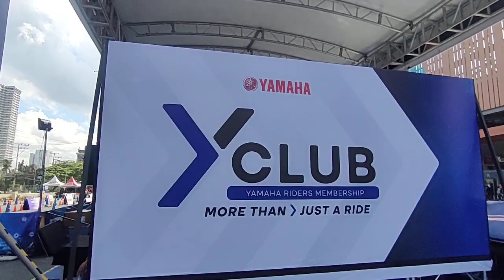Inside Racing 2023 Welcome Fazzio Club Philippines